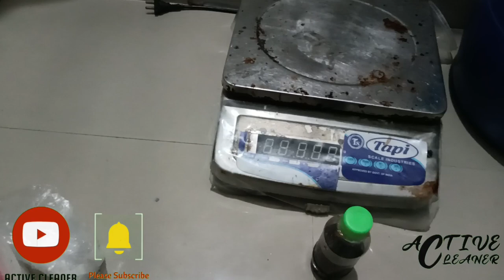HOW TO MAKE TRANSPARENT MULTIPURPOSE LIQUID|MULTIPURPOSE LIQUID BANANEKA TARIKA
How to make multipurpose liquid

Is video me maine bataya hai  ki aap Ghar se multipurpose liquid kaise bana sakte ho aur business kar sakte ho
material ki quantity Maine video me bataya hai to aap video ko pura dekho jisse apko puri process samajh me aa sake aur product banane me problem na ho

agar apka liquid patla ho gaya hai ya thick nahi ho pa Raha hai to aap is link par click kare aur patla liquid ko thick karna sikhe

agar apko liquid ka pH maintain karne me problem ho raha hai to is link par click kare aur pH level karna sikhe

This video is just for learning about household liquid products for using daily uses.
Keep learn and start your own business.
If need any other detail keep comment.